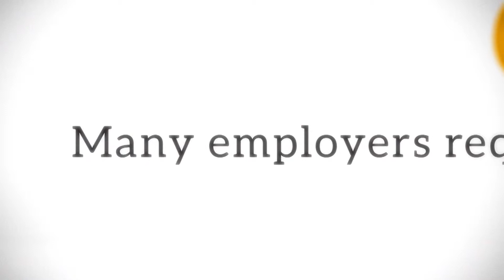[CÉGEP] GET A DEC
Dropping out won't help you GET a good job. Many employers require A DEC. [CÉGEP]